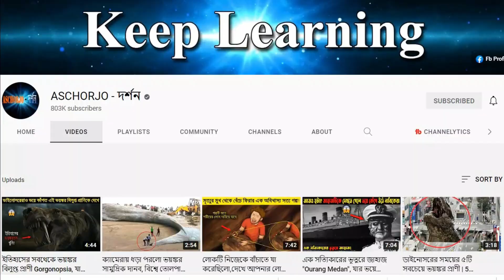পৃথিবীর সবচেয়ে বিপজ্জনক সমুদ্র সৈকত, যেখানে বাস করে ভয়ঙ্কর এক দানব | Most Dangerous Beaches In World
ভয়ঙ্কর এই দানবে বসবাস করে এক অতিকায় সমুদ্র সৈকত...